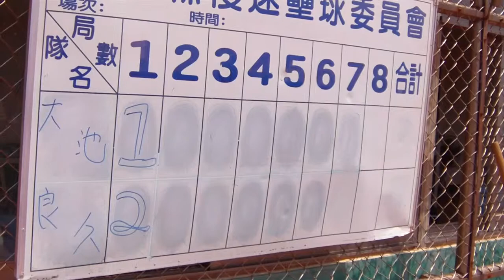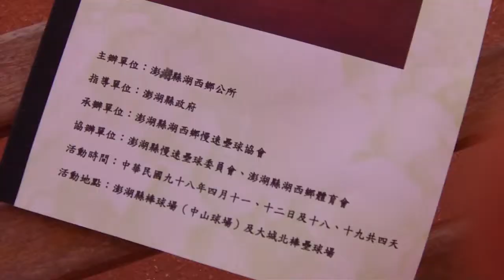2009年4月份湖西鄉首長盃壘球賽良久VS大池1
2009年4月份湖西鄉首長盃壘球賽良久VS大池1